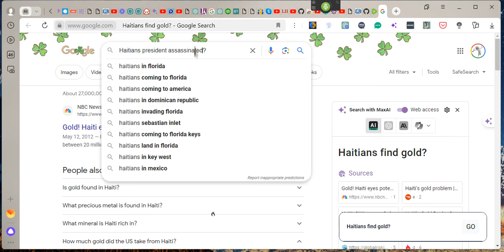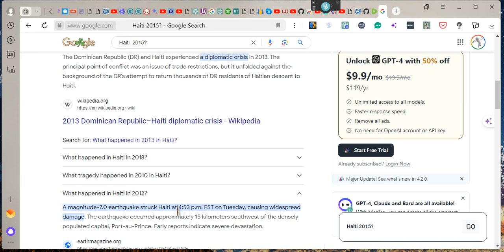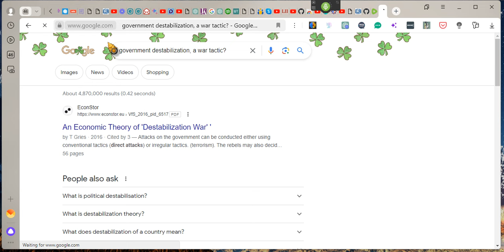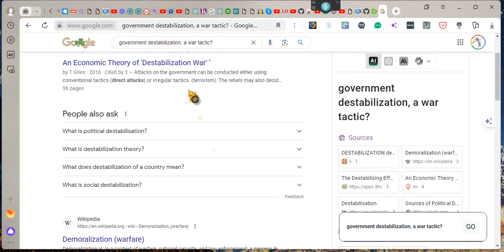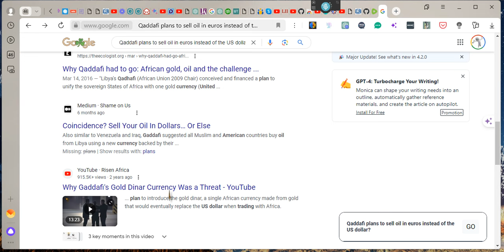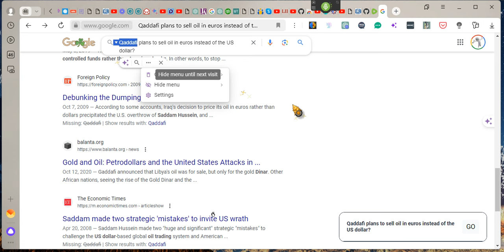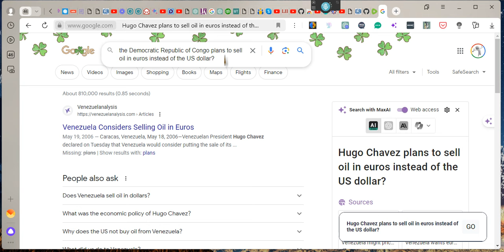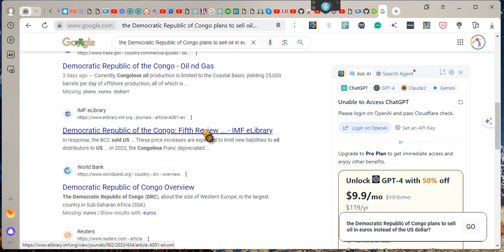~The United States, to teach all Africans a lesson~EeoN 2024 03 17